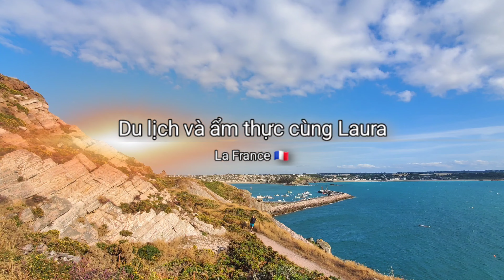Du lịch Pháp, vlog (03) một ngày mưa, chuyện gì làm mình sợ vậy? (Phần cuối)